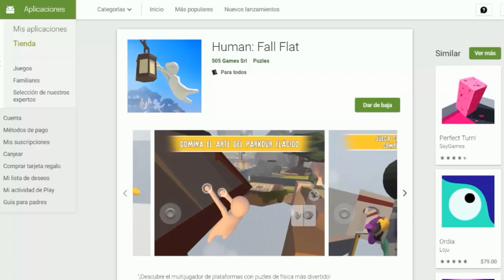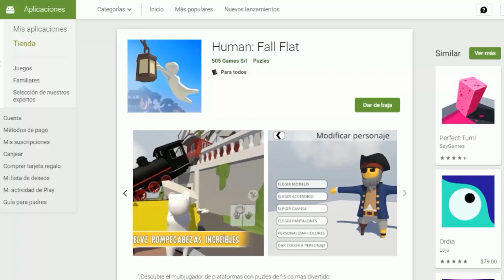Human Fall Flat Ya Disponible, COD Mobile, PUBG, Genshin Impact - Noticias Juegos Nuevos Android iOS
Descargas Extra!